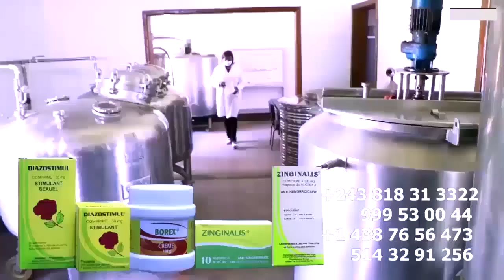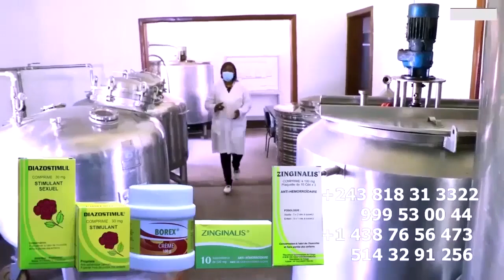ZOE BELA Sur Son Départ Chez KOFFI OLOMIDE Na Longwa Pona CINDY LE COEUR Te